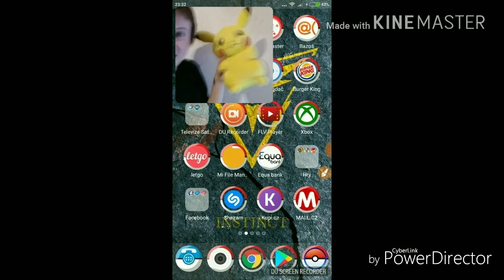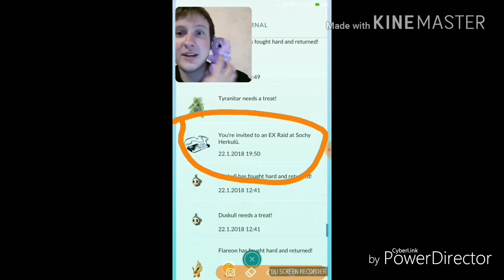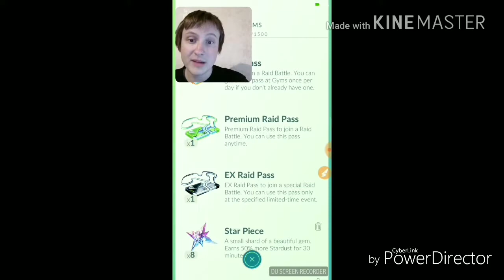Pokémon GO Speciál+ novinky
Hraní Pokémon go na mobilním telefonu,novinky a mnoho dalšího ve videu.